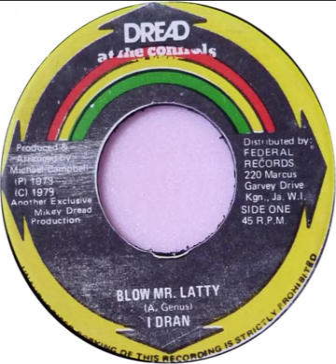I Dran - Blow Mr. Latty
I Dran - Blow Mr. Latty - 1979